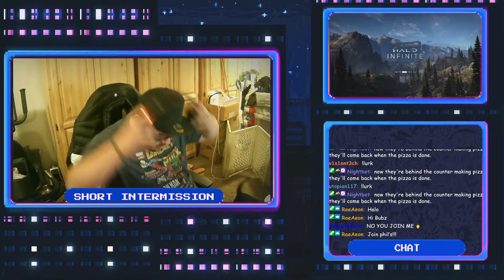We OG's are back!!!